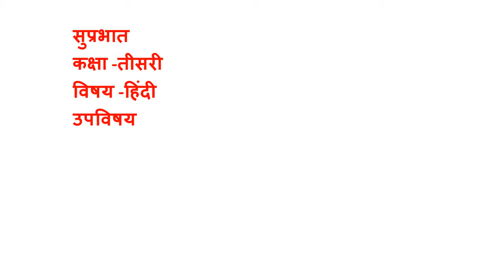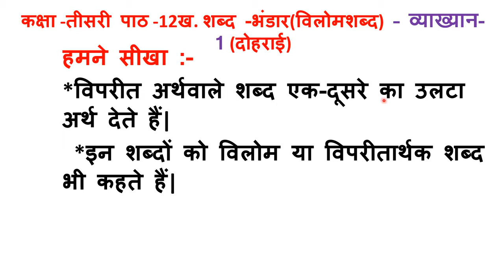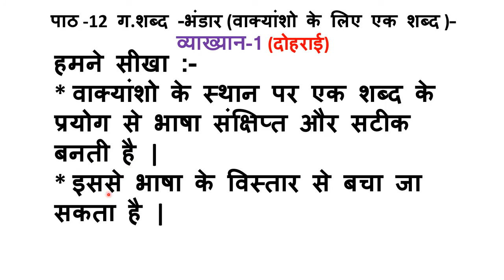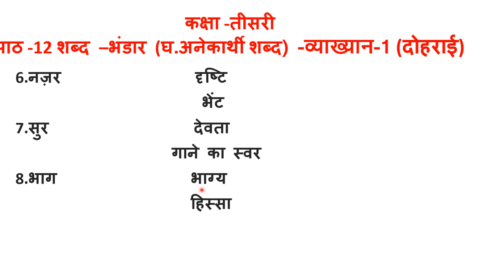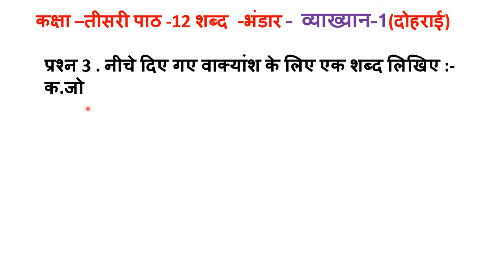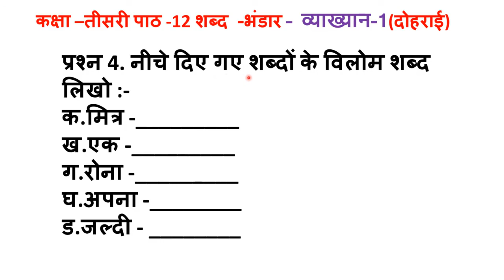CLASS 3 LESSON 12 GRAMMAR REVISION LECTURE 1